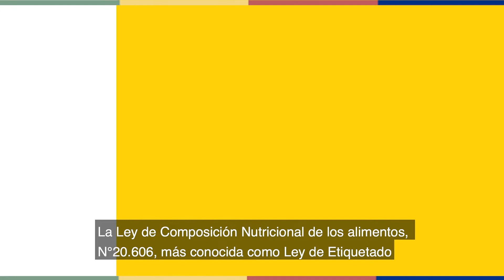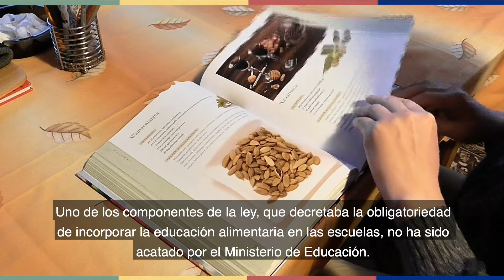Ley de Etiquetado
La Ley de Composición Nutricional de los alimentos, n°20.606, más conocida como Ley de etiquetado, hoy cumple 4 años desde su implentación. Consiguió hacer cambios estructurales en el ambiente alimentario, sobre todo en el escolar, y también facilitó el consumo de alimentos más saludables y dificultó la ingesta de los no saludables.
Los consumidores recibieron bien estos mensajes, especialmente los niños, que comprendieron fácilmente que es mejor no consumir productos con etiquetas negras de advertencia.

Otro efecto positivo fue la reformulación de alimentos, donde parte de la industria alimentaria ha intentado mejorar su calidad nutricional. Aún se deben evaluar los efectos no deseados de esto, como la incorporación de edulcorantes no nutritivos.
Uno de los componentes de la ley, que decretaba la obligatoriedad de incorporar la educación alimentaria en las escuelas, no ha sido acatado por el Ministerio de Educación.  Sin embargo, varios países están replicando los mensajes de advertencia en el etiquetado frontal, dada la experiencia exitosa de Chile.